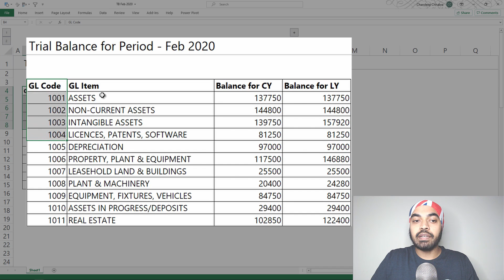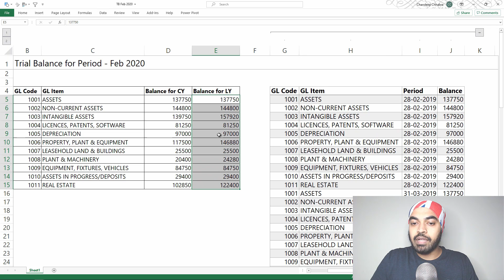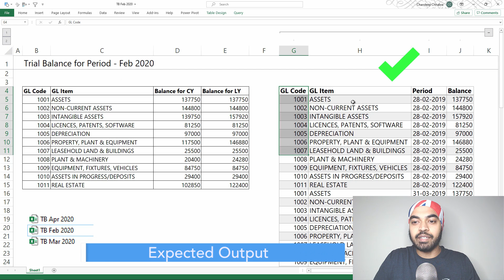Clean up Trial Balance - Power Query Challenge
Here is a little Power Query Challenge!